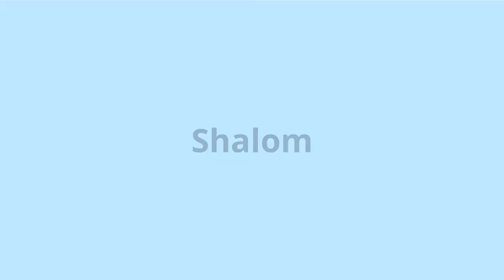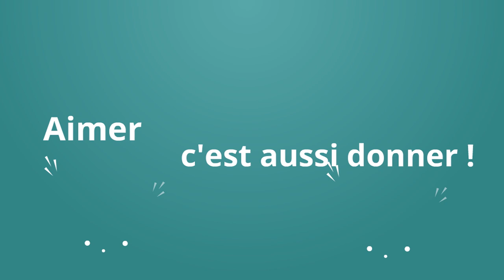DECOUVREZ L'OPERATION MAISON DE PRIÈRE DE LA TOUR DE PRIERE SEMEUR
Shalom bien aimé dans le seigneur

FAITES UN DON POUR LA MAISON DE PRIERE !

L’opération maison de prière est un projet du ministère tour de prière semeur qui souhaiterais réaliser un projet fort !
Investir dans l’achat d’une maison de prière
-Une maison de prière pour tous les peuples sans distinction
-Une maison de prière où la prière est au centre de toutes nos actions : Enseignement, adoration, restauration, délivrances, guérisons
-Une maison de prière où les enseignements sont donnés dans toute la vérité biblique
-Une maison de prière où la communion fraternelle est librement exprimée : repas partagés,
-Cette maison de prière se veut impliquer dans la vie sociale et souhaite démontrer son engagement envers chaque individu
-Une maison qui défend les valeurs universelles présentes en chaque être humain
-Une maison à caractère social afin de soutenir les plus fragiles et les plus démunis : dons matériels et financiers.